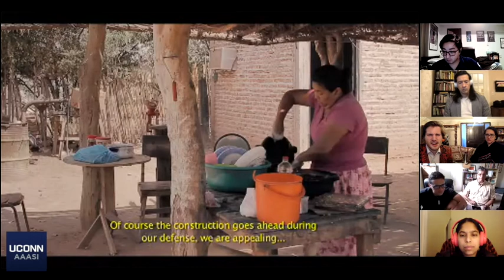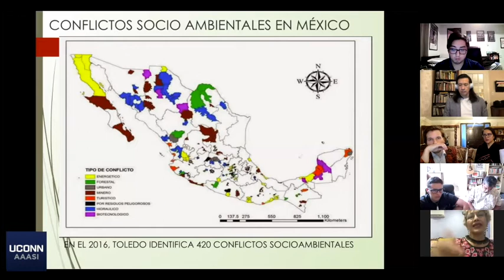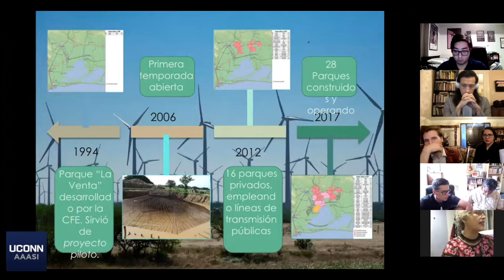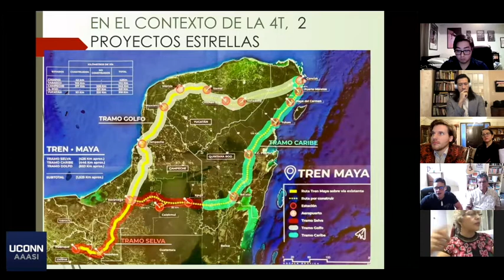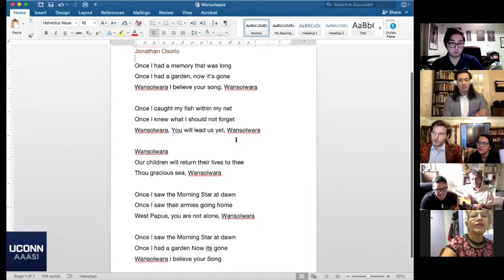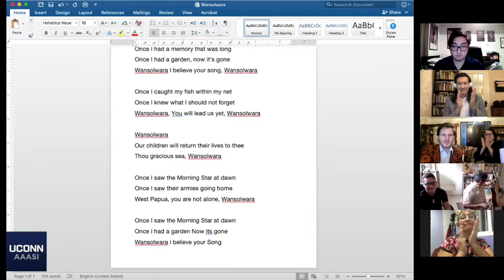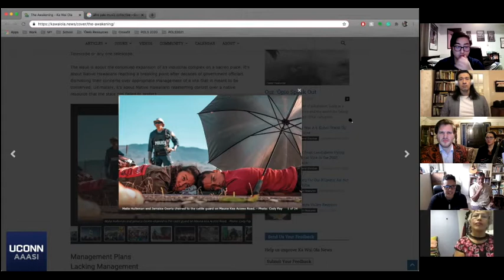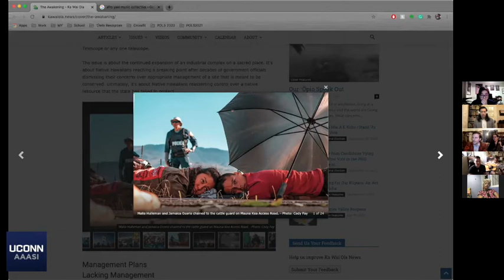Frontline Report: Indigenous Resistance to Megaprojects in Mexico and Hawaii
Frontline Report: Indigenous Resistance to Mega-projects in Mexico and Hawaii, produced in collaboration with AAASI Artist-in-Residence, Dr. Ben Barson, of the Afro-Yaqui Music Collective.
Large scale industrial, commercial, and science projects continue to advance upon indigenous space threatening more than sovereign rights and autonomy. This FRONTLINE REPORT brings news from Yaqui and Mayan communities along with the Kanaka Maoli struggle to preserve Mauna Kea. Projects such as Tren Maya and the Isthmus Industrial Corridor are in violation of the Mexican Constitution’s guarantee of Indigenous land rights. In Hawaii, the 30 Meter Telescope project desecrates Native Hawaiian sovereignty over the ancestral land. These projects threaten thousands of unique species and do not serve these indigenous communities. The United States along with Asian capital and local power brokers have pushed for these projects in both Hawaii and Mexico. Major protests to these projects have been an ongoing fact of life for years and now state violence in Hawaii and political disappearances and assassinations in Mexico are becoming alarmingly frequent.

Lucila Bettina Cruz Velázquez is a Mexican human rights defender and member of the Assembly of the Indigenous Peoples of the Tehuantepec Isthmus in Defense of Land and Territory, in the Santa María Xadani municipality, Tehuantepec Isthmus, Oaxaca. She is also a member of the movement of Civil Resistance against High-Electricity Prices, who has faced significant threats against her because of her human rights work.

Dr. Jamaica Heolimeleikalani Osorio is a Kanaka Maoli wahine artist/ activist / scholar born and raised in Pālolo Valley to parents Jonathan and Mary Osorio. Heoli earned her PhD in English (Hawaiian literature) in 2018 from the University of Hawaiʻi at Mānoa. Currently, Heoli is an Assistant Professor of Indigenous and Native Hawaiian Politics at the University of Hawaiʻi at Mānoa. Heoli is a three-time national poetry champion, poetry mentor and a published author. She is a proud past Kaiāpuni student, Ford fellow, and a graduate of Kamehameha, Stanford University (BA) and New York University (MA). Her book Remembering our Intimacies: Moʻolelo, Aloha ʻĀina, and Ea is forthcoming with University of Minnesota Press in Fall 2021.

Dr. Jonathan Kay Kamakawiwoʻole Osorio is a Kanaka Maoli musician, activist, historian, and Dean of Hawaiʻinuiākea School of Hawaiian Knowledge. Dr. Osorio received his PhD in History from the University of Hawaiʻi. At Kamakakūokalani, he has developed and taught classes in history, literature, law as culture, music as historical texts, and research methodologies for and from indigenous peoples. His recent publications include The Value of Hawaiʻi: Knowing the Past and Shaping the Future, which he co-edited and authored, and Dismembering Lāhui: A History of the Hawaiian Nation to 1887. He is also a composer and singer and has been a Hawaiian music recording artist since 1975.

Ikaika Hussey is the founder of Hawaii Federated Industries, a worker-led social enterprise aiming to strengthen Hawaii’s economy through projects in decarbonization, food security and local production. Hussey has been active in media and politics since 1996. Because of the reality of our times, much of his energy is devoted to working on reversing climate change. He is a proud member of UNITE HERE Local 5 and is a leader in The Aikea Movement. Ikaika lives in Kalihi, and was raised on the other side of the Koolau range in Kaneohe, with roots in Kohala, Kona, Hilo, Ilocos Sur, Ireland and Italy.

Mario Luna Romero is the Secretary of the traditional authorities of the Vicam town of the Yaqui tribe in Sonora. The human rights defender is also the spokesperson for the Yaqui tribe and others, defending their rights in the context of the construction and operation of the Independence Aqueduct.

Gizelxanath Rodriguez is a singer, cellist, urban farmer and activist at the intersection of Indigenous rights, ecosocialism and migrant justice. An award-winning soprano, in the past six years Rodriguez has been integrating her Indigenous advocacy and Yaqui ancestry into her musical work. In October of 2018, she helped produce a new work, Mirror Buttefly: Migrant Liberation Movement Suite, which included text in Yoeme-Yaqui and narrated a sacred butterfly currently facing extinction amongst the Yaqui people.

Ben Barson is an ASCAP award-winning composer and protégé of the late baritone saxophonist and composer, Fred Ho. He has been unrelenting is his commitment to making music to overthrow colonialism, capitalism, and prepares us for climate change. His work has been called “utterly compelling” (I Care if You Listen), “fully orchestrated and magnificently realized” (Vermont Standard) and “pushing boundaries in a well-conceived way.” (Midwest Review).